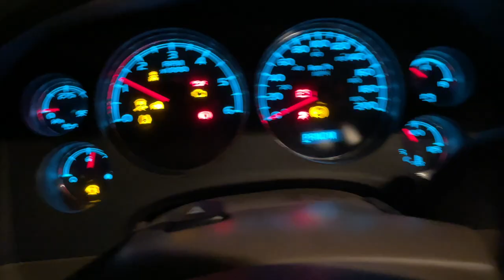Ice Cream Shopping in Jeddah at 2:00 am with @NammoVlogs | Saudi Arabia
🌝 Nammo's Channel🌞
 @Nammo Vlogs

🍲 Food Channel 🍲
 @Salman Imdad Aur Khaana